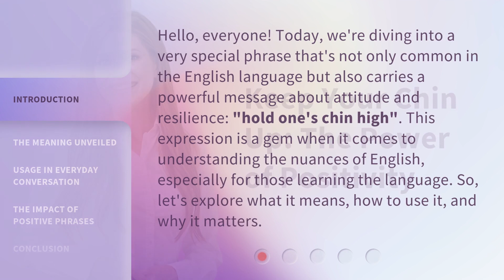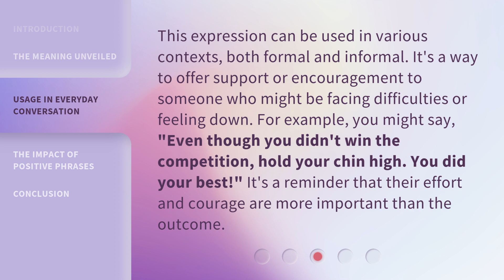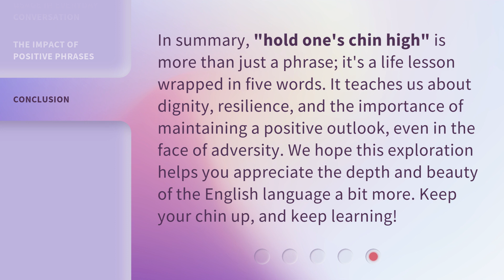Keep Your Chin Up: The Power of Positivity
00:00 • Introduction - Keep Your Chin Up: The Power of Positivity
00:36 • The Meaning Unveiled
01:06 • Usage in Everyday Conversation
01:34 • The Impact of Positive Phrases